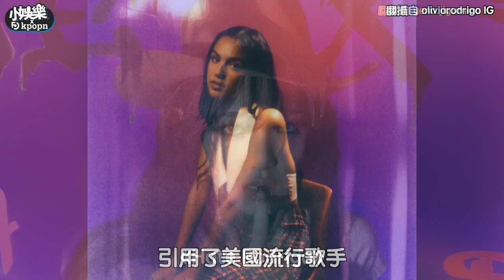【小娛樂】崔叡娜新曲歌名惹議無預警下架！ 因身體狀況不佳取消錄製